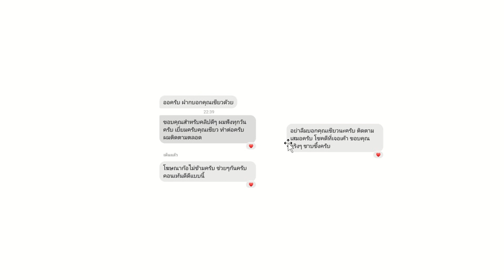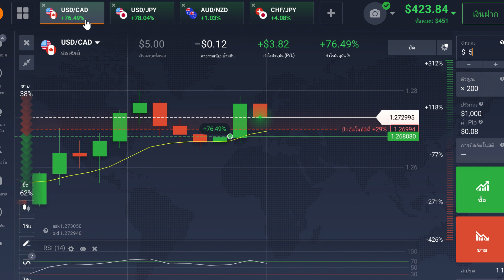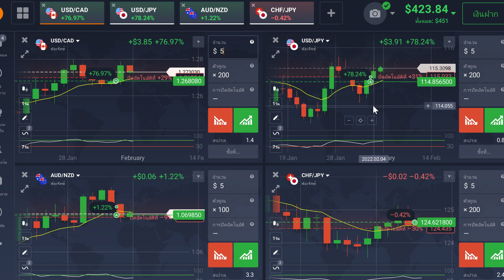ตอนกลางวัน ฉันแอบเล่น FOREX สูตร 1DMA10 กำไรนะ EP: 04